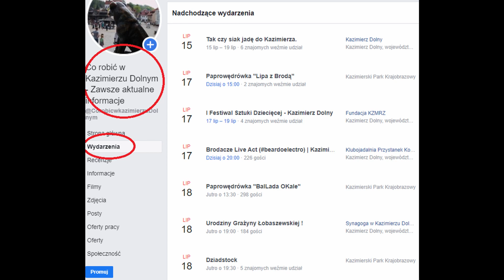KAZIMIERZ DOLNY / NAŁĘCZÓW / JANOWIEC Prognoza pogody na 18 i 1 lipca 2020